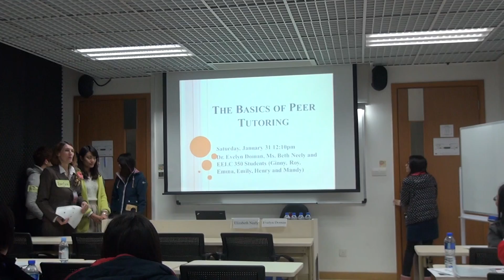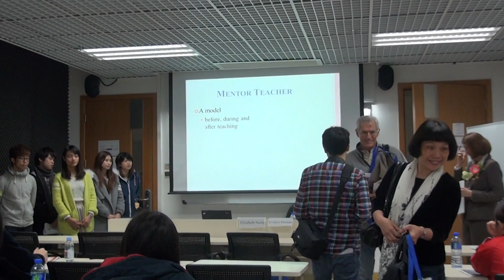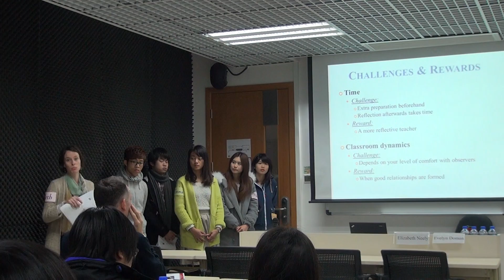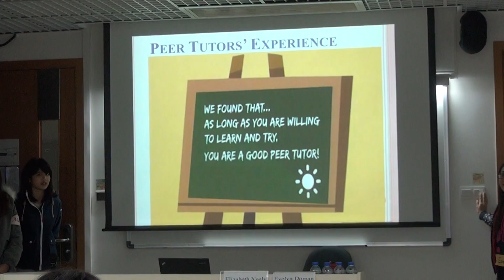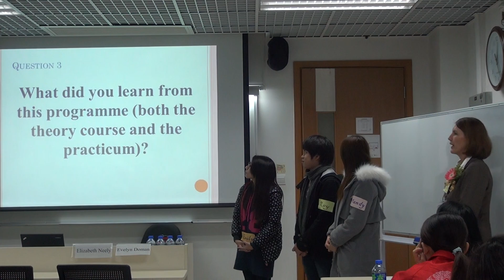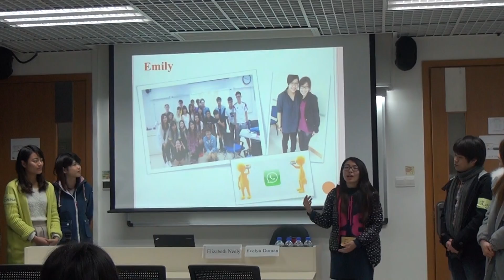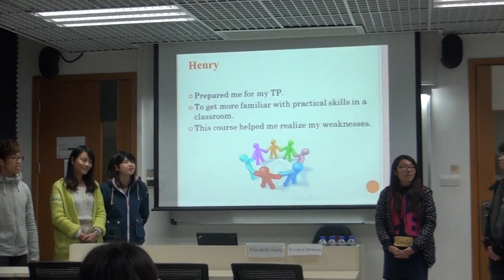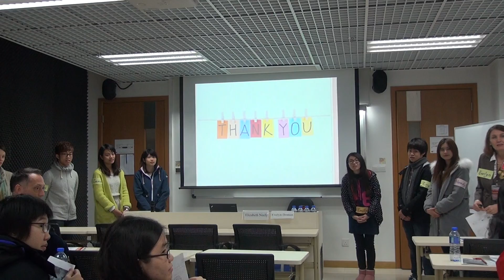The Basics of Peer Tutoring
What a great job that my peer tutors did in introducing our program at the annual ELT conference at the University of Macau.